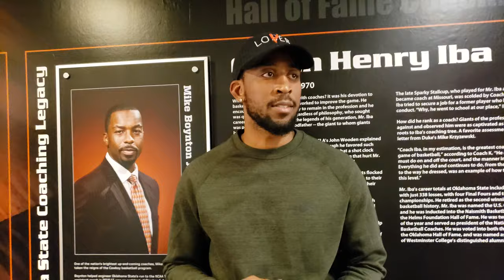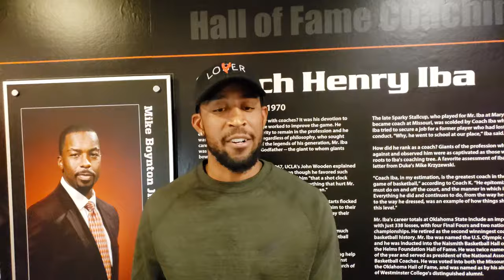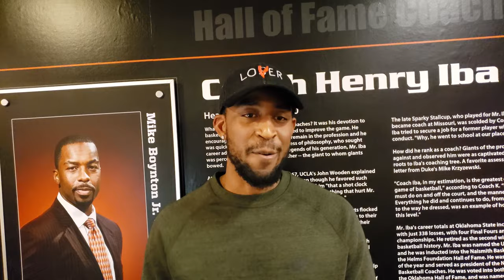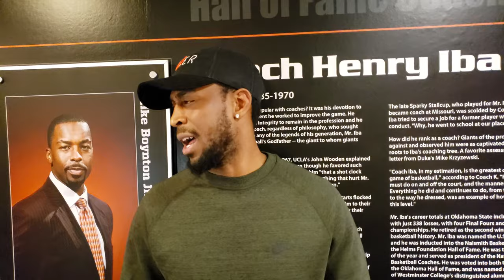Markel Brown talks with the media post Homecoming and Hoops 2019